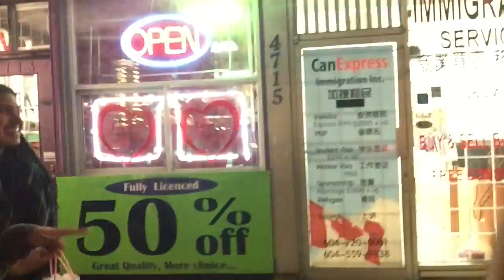MALL + FOOD Ft TS & Jabombai